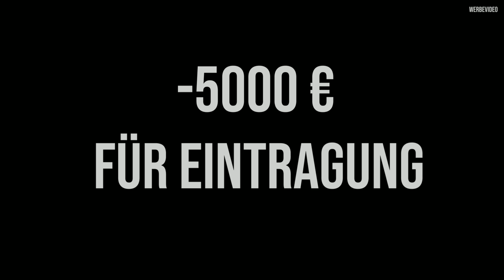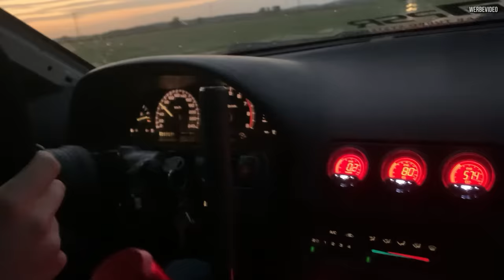illegale s13 legal auf deutscher Straße mit TÜV !?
Kranke Nissan S13 mit CA18 von @boostedbuildz  auf germanischen Straßen und das legal!?